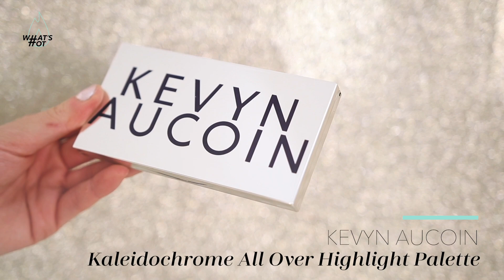SILVESTER BEAUTY-MUST-HAVES von KEVYN AUCOIN, JIMMY CHOO & mehr I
Beauties aufgepasst!

Das neue Jahr steht vor der Tür und ihr seid noch auf der Suche nach Make-up Produkten, die euch mit dem Feuerwerk um die Wette strahlen lassen?
Dann solltet ihr euch diese Produkte noch einmal genauer anschauen! Maike verrät euch in unserem heutigen Video, welche Beauty-Must-Haves auf keinen Fall bei euch fehlen dürfen.